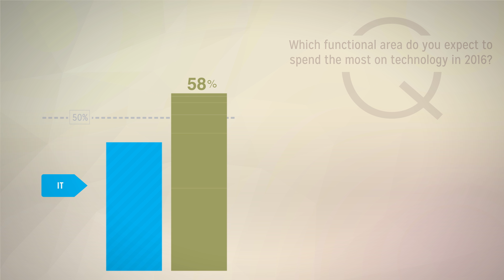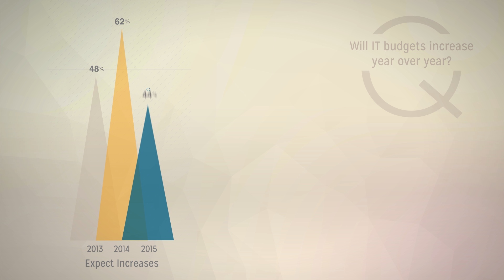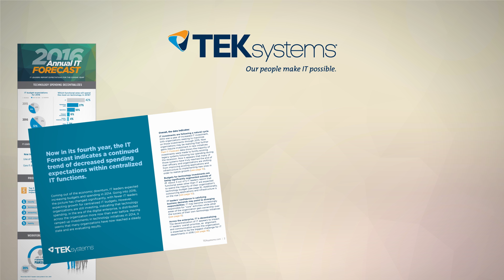2016 IT Industry Forecast | TEKsystems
For more analysis, stats and information about the IT Industry Forecast for 2016, please check out our IT Industry Forecast research

According to a TEKsystems survey of over 500 IT leaders, there are two main trends shaping the IT landscape for 2016—the decentralization of IT and the return to the natural technology cycle. Take a closer look at what is powering these trends by visiting us